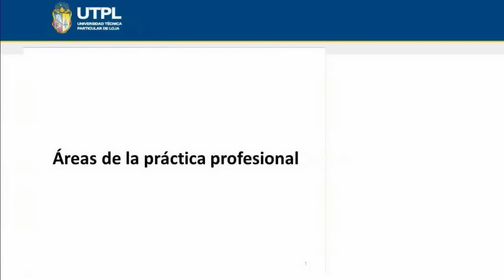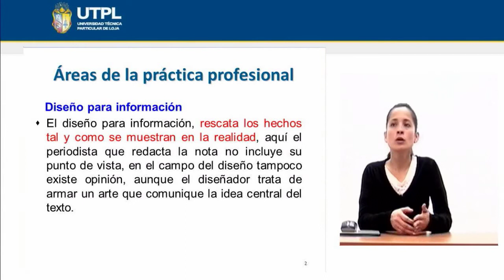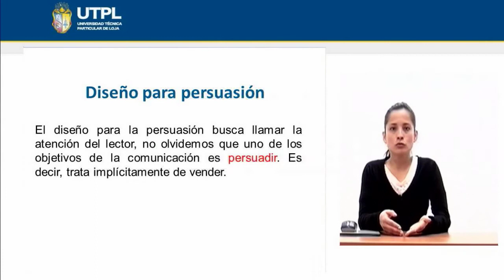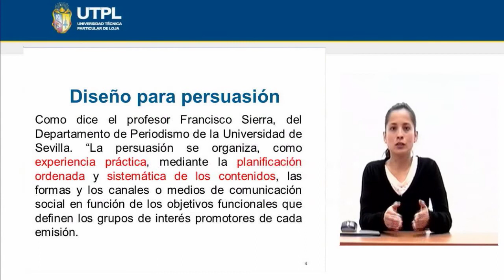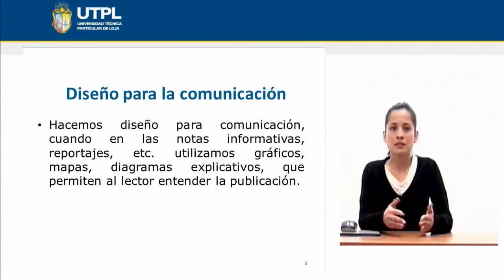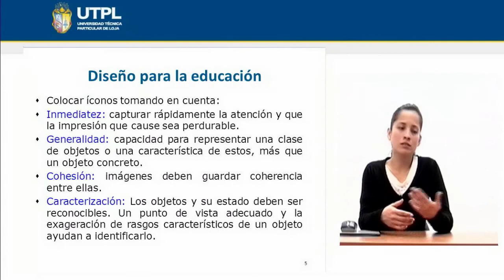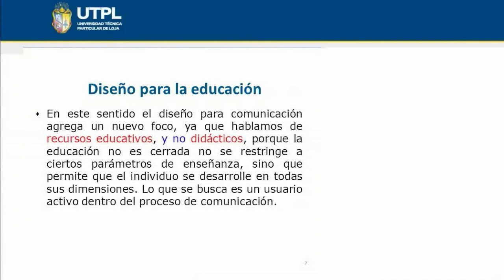UTPL ÁREAS DE LA PRÁCTICA PROFESIONAL [(COMUNICACIÓN SOCIAL)(MEDIOS IMPRESOS)]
Comunicación Social
Medios Impresos
Tema: Áreas de la práctica profesional
Ponente: Ph.D. Diana Rivera